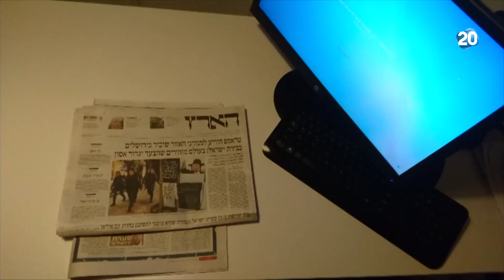הפטריוטים - כלי התקשורת והפוליטיקאים מהשמאל הודיעו כי המהלך "לא יעבור בשקט"